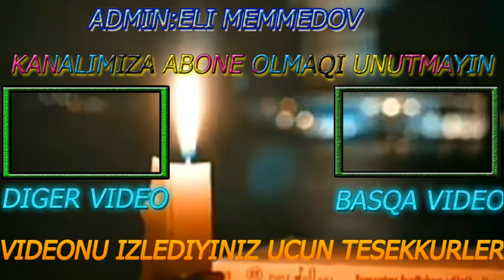Toyda Dava!.besdirinde blee..|ozunu saxlaya bilmedi Balaeli/ .meyxana